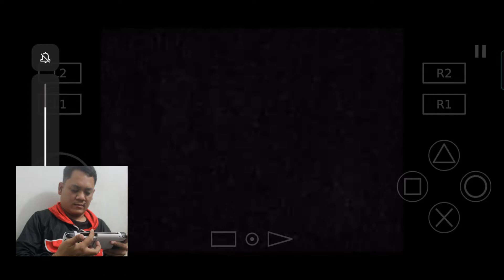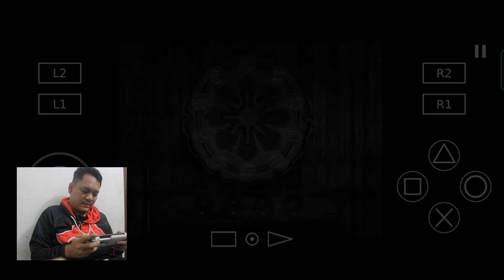FATAL FRAME / PROJECT ZERO 1 ANDROID PART 2 [AetherSX2 FIX NO LAG PLAYSTATION 2 PS2] - RenzTv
Here's our PART 2 JAPANESE HORROR GAME :)

NOTE: IF CAN'T OPEN THE DOOR BY SHOOTING A CAMERA or CAN'T take pictures from lost ghost, make sure you get the latest version of Aethersx2.

[AetherSX2 FIX NO LAG PLAYSTATION 2 PS2] FATAL FRAME / PROJECT ZERO 1 ANDROID PART 2 - FUNNY PLAYING || RenzTv

AetherSX2 FIX NO LAG PLAYSTATION 2 PS2 (Retro Games)

RELATED TO:
FATAL FRAME 1 LONGPLAY
FATAL FRAME 1 GAMEPLAY
FATAL FRAME 1 WALKTHROUGH
PROJECT ZERO 1 LONGPLAY
PROJECT ZERO 1 GAMEPLAY
PROJECT ZERO 1 WALKTHROUGH
FATAL FRAME 1 for ANDROID
PROJECT ZERO 1 for ANDROID
Fatal Frame 1 Remastered, Fatal Frame 1 Remake, Project Zero 1 Remastered, Project Zero 1 Remake